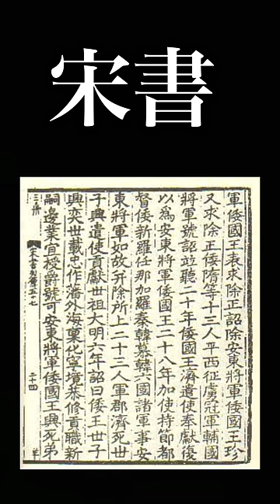天皇家はどこから来た？